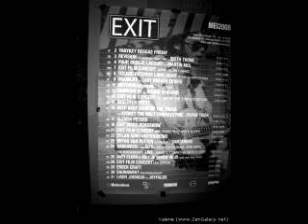Bryan van Putten - Curious Faces (Furious Love)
January (pre)-release of another Bryan van Putten song. This one entitled Curious Faces (Furious Love).

Includes a slide-show of May 2008, when Bryan held a demo release party in EXIT Rotterdam.